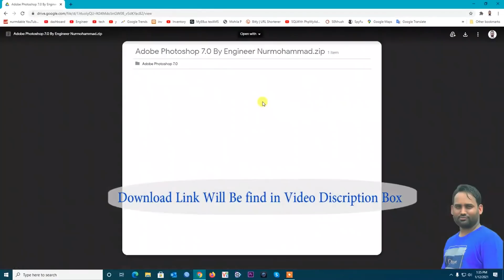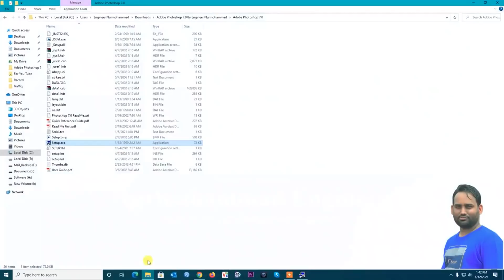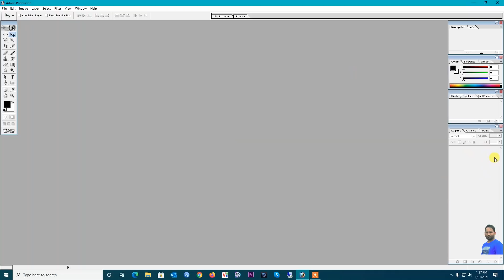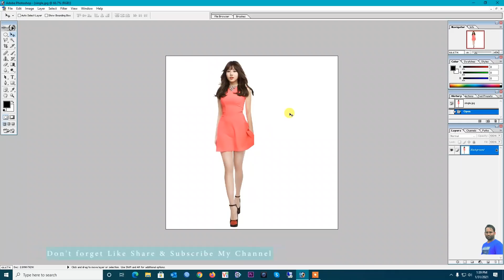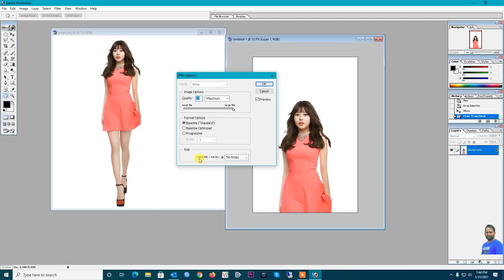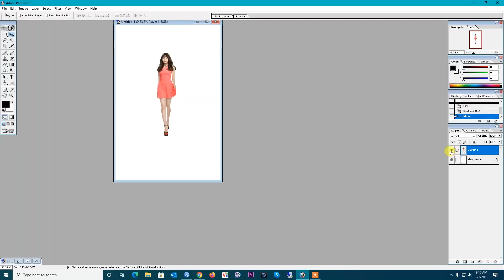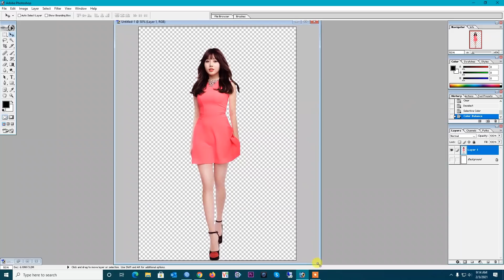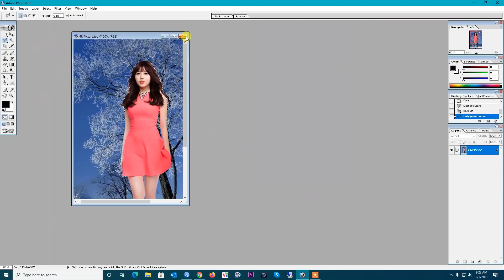Photoshop Complete Course Zero to Hero Bangla 2021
2. Photoshop Tutorial 2 |Tools এর সাথে পরিচিত এবং দেখবো কিভাবে Image Open Save Select Move এবং New Page
5. Photoshop Tutorial 5| How To Remove ANYTHING From a Photo In Photoshop | Remove Spot from face
6. Photoshop Tutorial 6 | How to Resize Photo 300 X 300 and Signature 300 X 80 for Online Application

Best Wish
Numohammad Engineer
Skype : eng.kazi.nurmohammad

learn Photoshop, photoshop bangla tutorial, photoshop tools, photoshop tutorial for beginners,